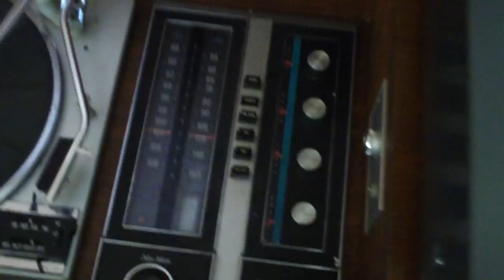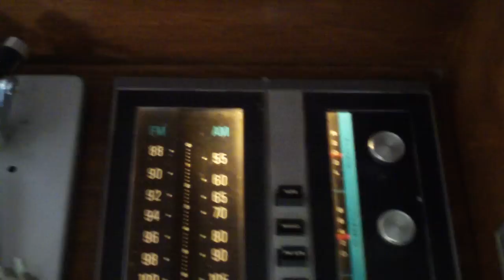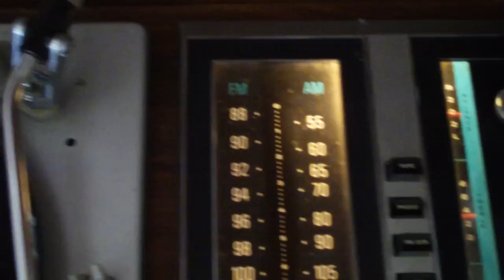RCA Victor New Vista AM/FM Radio, Record Player, Phonograph, Fleetwood Mac (Second Hand News)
I scored this piece from a close friend's mothers estate sale after her passing.  I have had this unit for about 16 years now. This is a huge console, it is all wood, and very very heavy. The unit is about 6 feet long. The speaker cabinets on the end each house one 15" woofer, one 6x9, and a tweeter. This very big RCA has very BIG sound. The information on the back reveals that this unit was manufactured in 1976, and I suspect cost a chunk in it's day. I would be interested in knowing exactly what these retailed for. Sitting on top is actually an older CD player that I have hooked up to this, I used to have a tape deck I had hooked up as well, but it was destroyed when the house I lived in lost it's neutral leg on the power line. This is just a cool older stereo system, with big sound and awesome bass that would rival some higher end units of today, crank it up and you will have to place a folded towel between the CD player and the unit (if playing CD's) the bass hits so hard it will literally make the CD skip. You just cant buy this kind of sound, in this kind of quality piece of furniture any more. Please enjoy Fleetwood Mac singing "Second Hand News". Note the "studio strobe" bottom left hand corner of the turn table, any of you folks have any idea what it's purpose was, I'd like to hear it. The only guesstimate I could come up with is maybe help you get perfect speed from the record, as if you turn the knob you can speed up and or slow down your record, it is a potentiometer.